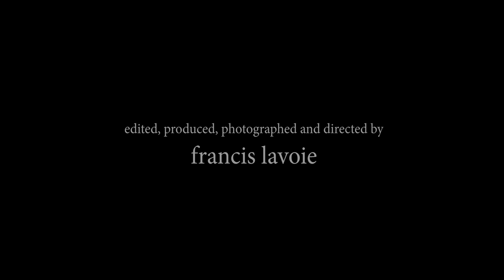Fight Or Flight (Action Short)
Production Lavoie's newest action short film!